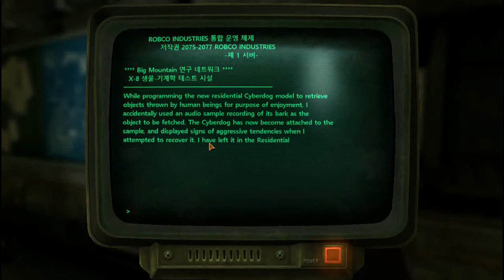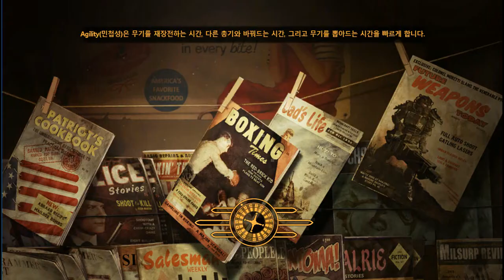보름달의 폴아웃 뉴베가스 플레이 57편 / X13 시설로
핵전쟁 200년 후의 세상 폴아웃 입니다. 잔인한 장면과 비속어 등이 있으니, 시청에 유의해 주세요.

녹화일 2018년 3월 13일 화